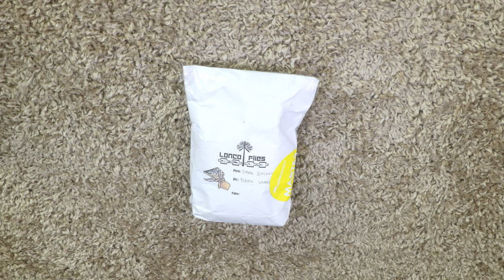Unboxing materiales Loncoflies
Unboxing de materiales de atado de la tienda de moscas Loncoflies, ice dubbing, hilos, goma eva, anzuelos y rafia.